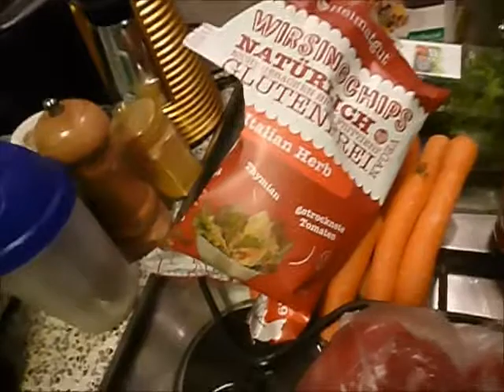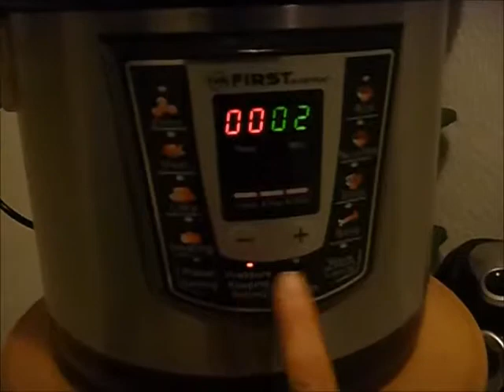Grüne Bohnenquinoa, kreativ sein mit dem First Austria - Vegan Vlog# 82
Der First Austria vereinfacht mir das Vegan sein so ungemein! Einfach Gemüse der Saison, welches meistens besonders günstig ist, zusammenschmeißen und das Ergebnis ist immer lecker!